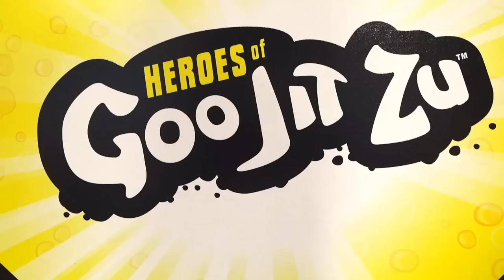Evan Trains To Be a Hero Of Goo Jit Zu Warrior Flashback with Original Figures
We received these free toys from Moose toys.
Evan finds a Goo Jit Zu Master in his toy bin.  The Goo Jit Zu master trains Evan to be a warrior with hard work, dedication, honesty, courage and empathy.  Once complete Evan gets to unlock and play with the origins figures, Blazagon, Wolf Pack and Panther!